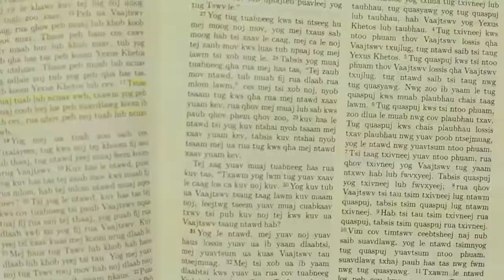video nkauj Vaajtswv